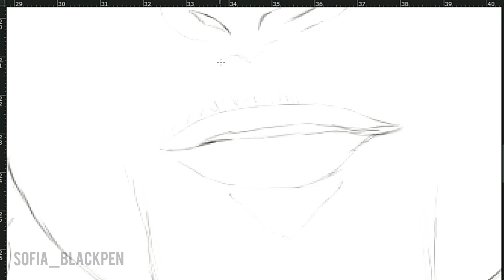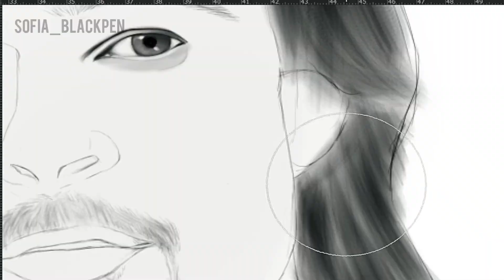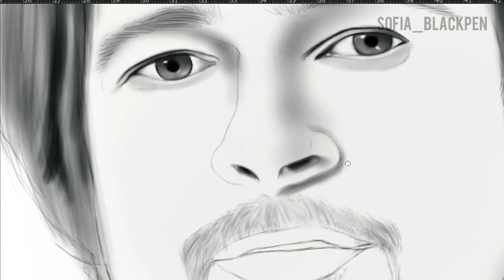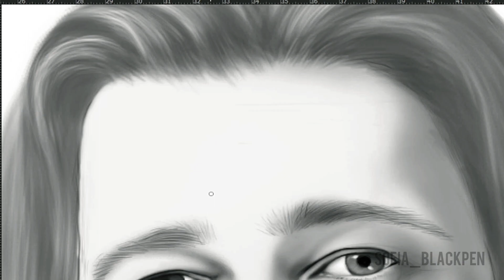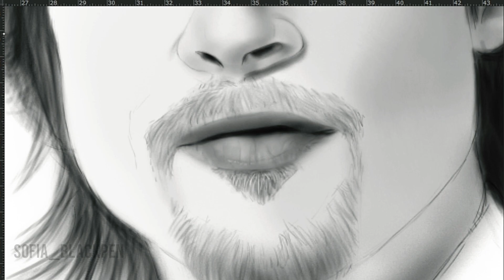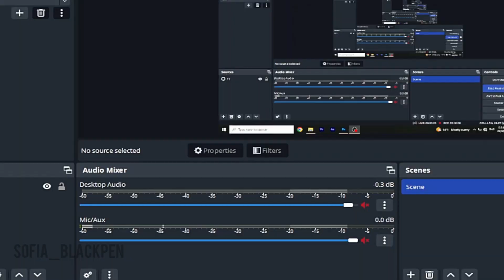Do you know this person I drew? Watch 6 hours of drawing in 6 minutes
In this video, I decided to draw the Brad Pitt for you. Brad Pitt is a popular actor and almost everyone knows him for the various roles he has played. Tell me, who would you like to draw the next drawing?

You can send a message to my accounts on social networks to place an order for face Drawing (face drawing along with a video with your chosen music, like the video you watched).

William Bradley Pitt (born December 18, 1963) is an American actor and film producer. He is the recipient of various accolades, including two Academy Awards, two British Academy Film Awards, two Golden Globe Awards, and a Primetime Emmy Award. As a public figure, Pitt has been cited as one of the most powerful and influential people in the American entertainment industry.

Pitt first gained recognition as a cowboy hitchhiker in the Ridley Scott road film Thelma & Louise (1991). His first leading roles in big-budget productions came with the drama films A River Runs Through It (1992) and Legends of the Fall (1994). He also starred in the horror film Interview with the Vampire (1994). He gave critically acclaimed performances in David Fincher's crime thriller Seven (1995) and the science fiction film 12 Monkeys (1995). The latter earned him a Golden Globe Award for Best Supporting Actor and his first Academy Award nomination.

Pitt found greater commercial success starring in Steven Soderbergh's heist film Ocean's Eleven (2001), and reprised his role in its sequels. He cemented his leading man status starring in blockbusters such as the historical epic Troy (2004), the romantic crime film Mr. & Mrs. Smith (2005), the horror film World War Z (2013), and the action film Bullet Train (2022). Pitt also starred in the critically acclaimed films Fight Club (1999), Babel (2006), The Assassination of Jesse James by the Coward Robert Ford (2007), Burn After Reading (2008), Inglourious Basterds (2009), The Tree of Life (2011), and The Big Short (2015). Pitt received Academy Award nominations for his performances in The Curious Case of Benjamin Button (2008) and Moneyball (2011), and he won the Academy Award for Best Supporting Actor for playing a stuntman in Once Upon a Time in Hollywood (2019).

In 2001, Pitt co-founded the production company Plan B Entertainment.[3] He produced The Departed (2006), 12 Years a Slave (2013), and Moonlight (2016), all of which won the Academy Award for Best Picture, while others such as The Tree of Life (2011), Moneyball (2011), Selma (2014), and The Big Short (2015) were nominated for the award.

Pitt was named People's Sexiest Man Alive in 1995 and 2000. His personal life is the subject of wide publicity. He is divorced from actresses Jennifer Aniston and Angelina Jolie. Pitt has six children with Jolie, three of whom were adopted internationally.